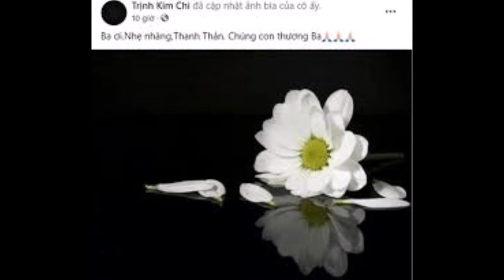MẸ CHỒNG NGHỆ SĨ TRỊNH KIM CHI QUA ĐỜI!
Trong một thời gian ngắn mà Nghệ sĩ Trịnh Kim Chi đã mất 2 người mẹ! chúng ta cùng gửi lời chia buồn tới gia đình nghệ sĩ, mong Trinh kim Chi vượt qua nỗi đau này!